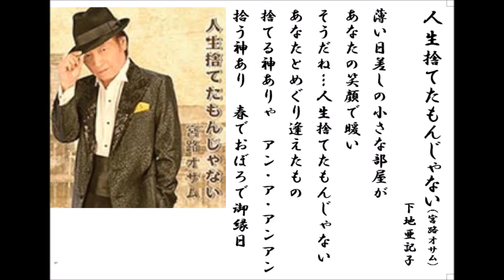詩吟・歌謡吟「人生捨てたもんじゃない(宮路オサム)」下地亜記子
宮路オサムの最新歌です。月刊カラオケファン、歌の手帖、3月号より。